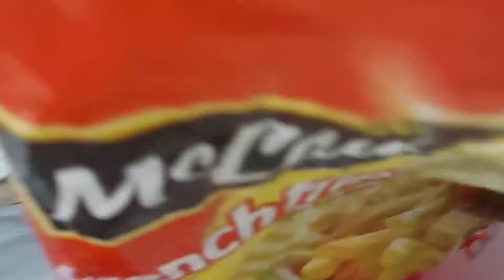How to Replace & Change the Gas Cylinder at home||Mango Smoothie||Health Drink||Tasty & Delicious.🥭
Hello Beauties 💖😄.

We made our videos of our daily life and lifestyle and what not.